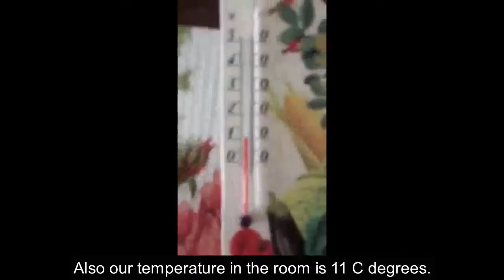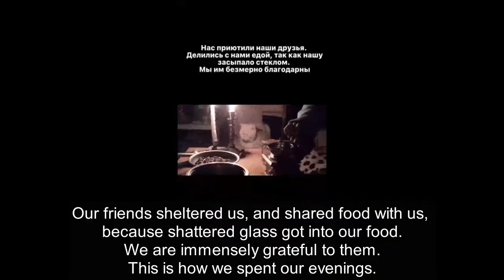Like "Anne Frank", a gurl from Mariupol, Ukraine.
The Putin war against Ukraine is pure EVIL.